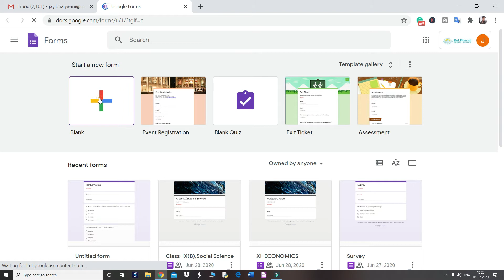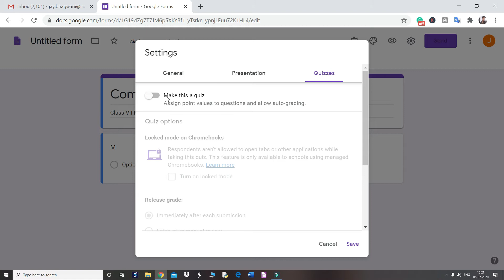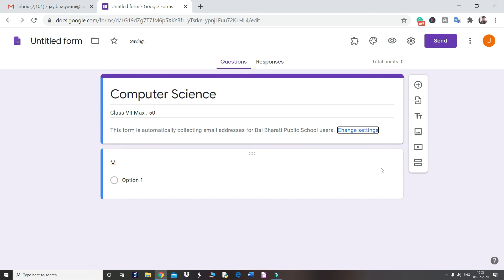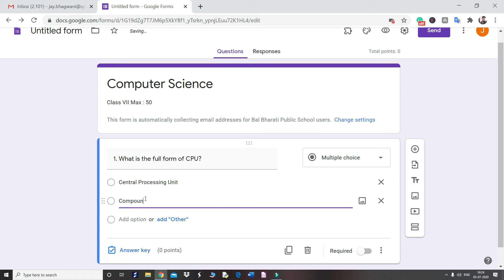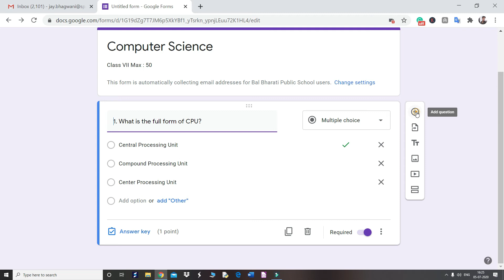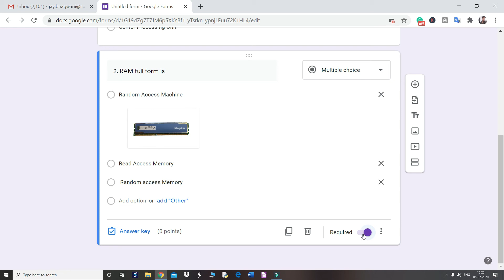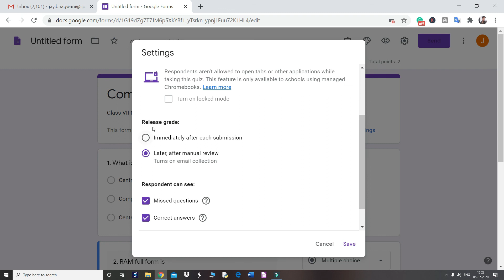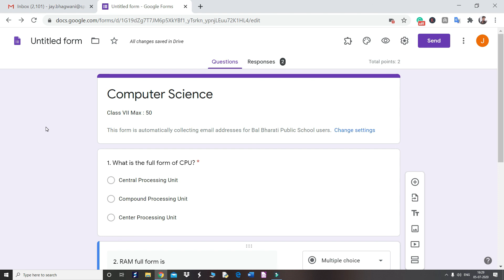Google forms Tutorial in Hindi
Preparing MCQ Test online in Google forms.